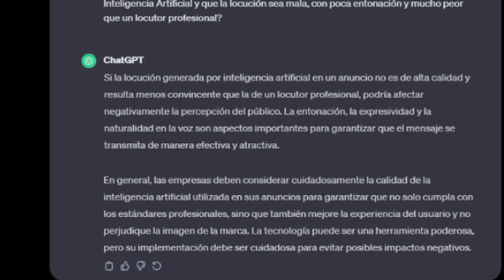😲CAMPOFRÍO DESTROZA A LA INTELIGENCIA ARTIFICIAL (IA)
👉DESCUBRE POR QUÉ CAMPOFRÍO HA DESTROZADO A LA INTELIGENCIA ARTIFICIAL EN ESTE VÍDEO.

Que la inteligencia artificial está siendo utilizada por millones de empresas, no es ninguna novedad.

Ni tampoco lo es que esta tendencia irá en alza a medida que pasen los años, con todos los avances que eso va a suponer.

Sin embargo, pese el potencial que tiene la IA, Campofrío ha sido capaz de destrozarla sin compasión y esto te puede servir de lección para tu negocio.

¿Quieres saber por qué Campofrío ha destrozado a la inteligencia artificial?

En ese caso, dale play al vídeo.